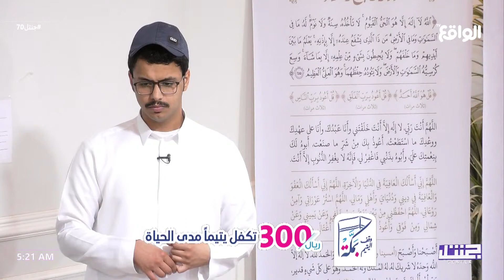تكبيرات الصلاة | مخلد الغامدي